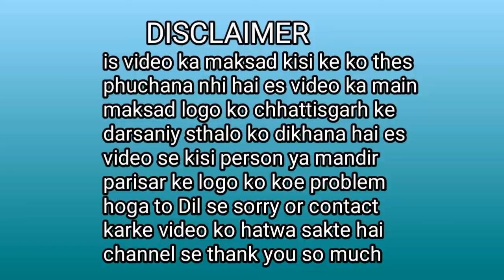दर्शनीय स्थल वन देवी मंदिर साडबर अम्बिकापुर।vlog |PK VT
Van devi mandir sandbar ambikapur

Vandevi mandir ambikapur vlog
Vandevi mandir sandbar vlog
Vloging
Vlog

Hello dosto namaskar well come back my channel am pyare dewangan
About this video. so friend aj ki es video me vandevi mandir sandbar ambikapur ke darsaniy sthal ka vlog dikhaya gya hai so friend I hope you like this video